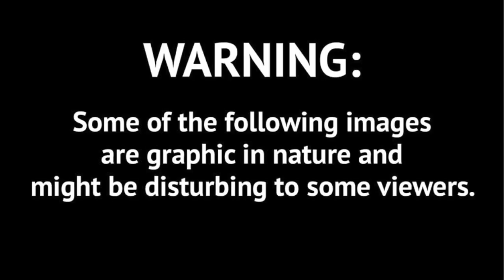HILLARY CLINTON - 99 RED BALLOONS 🎈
everyone's a super hero, everyone's a Captain Kirk